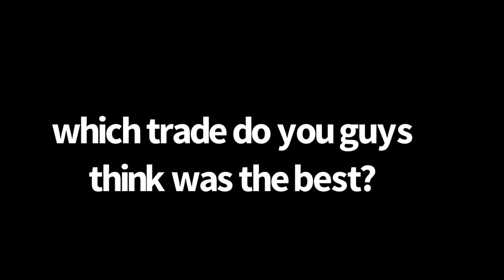My Most Recent Trading Proofs! 😮(Adopt Me) -Good Trades! (WFL?)